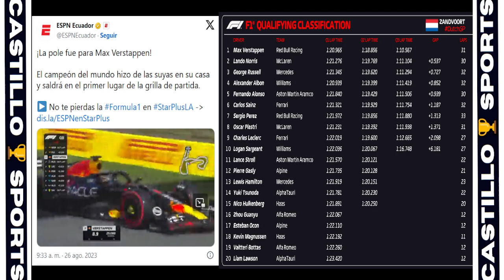🏎️👌¡VERSTAPPEN SE LLEVA LA 'POLE' EN EL GP DE PAÍSES BAJOS!